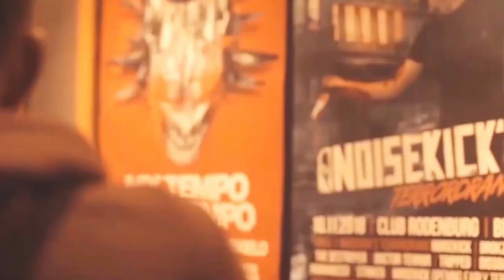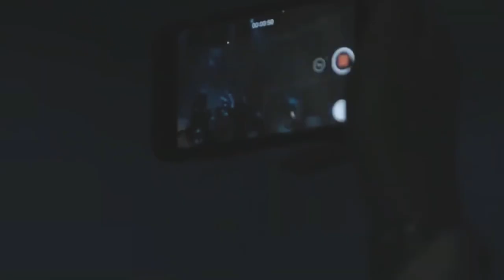Ray Charles - Hit The Road Jack (uptempo)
Dr.Samtax Recordings 2024©